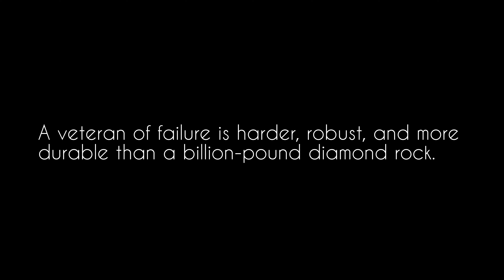A veteran of failure is